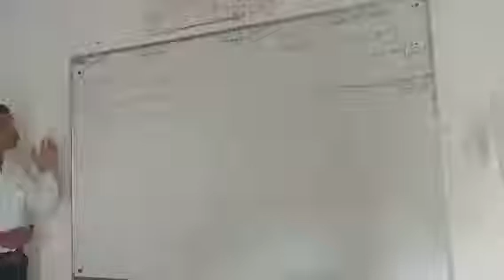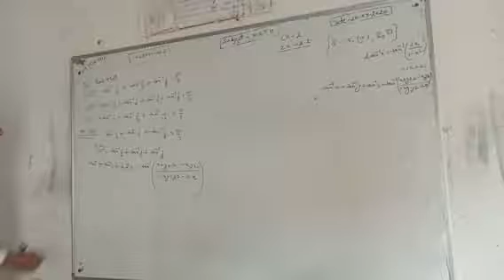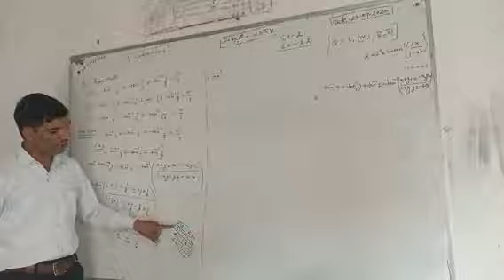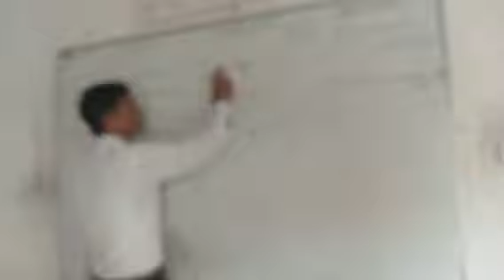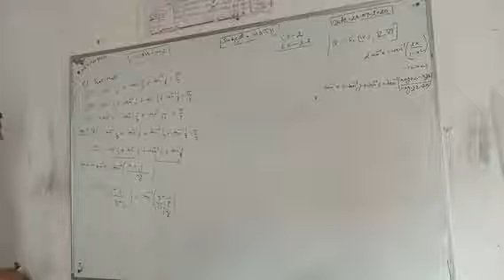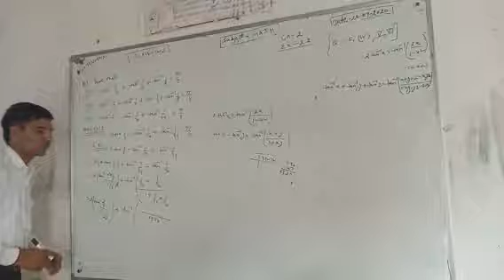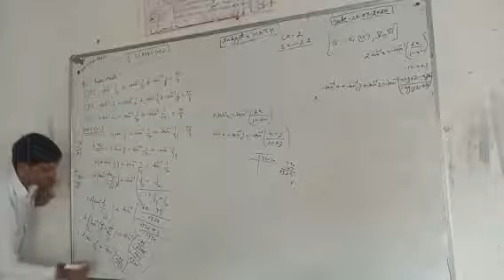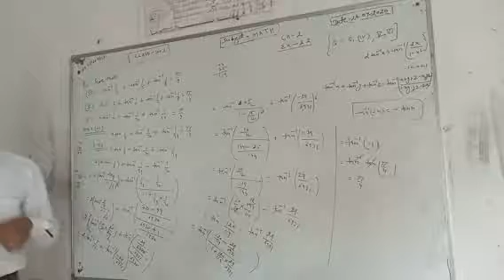12 class mathematics chapter-2 (exercise-2.2 question 3 part 4;5;6)